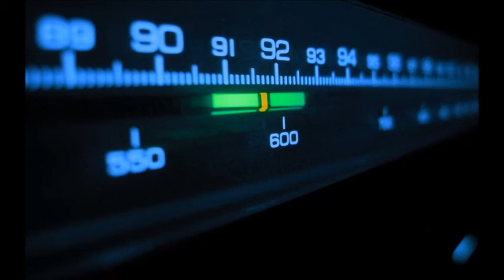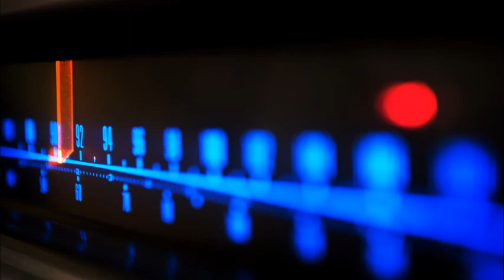Radio Techno Vol 4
Track List

00:00 Edit Select & Dustin Zahn - Tunnels (Dub Tool)
05:38 liquom - Satellite (Original Mix)
11:10 Abdulla Rashim - Semien Terara 1
17:49 Skytechnic - Mystery Overtone
23:40 Myk Derill - Matters (Original Mix)
28:30 Reggy Van Oers - Shunned (Deepbass Remix)
34:20 Edit Select - Flux
41:15 Deepbass - Fallers (Original Mix)
47:01 Deepbass - Diffraction
52:10 Claudio Prc - The Place Where We Were Born
57:40 Claudio Prc - Night Shift
01:02:21 Abdulla Rashim & Axel Hallqvist - Mark (Claudio PRC Remix)
01:07:49 Deepbass - Ritual
01:13:11 Edit Select - How We Fall
01:18:30 Edit Select - Innervision